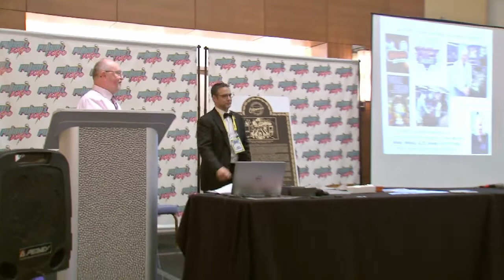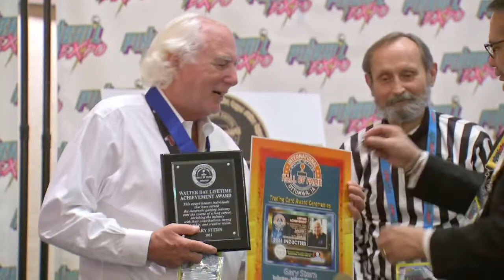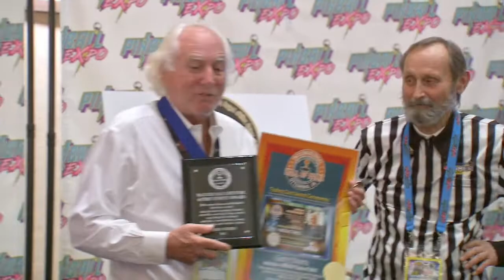Gary Stern acceptance speech at IVGHOF 2021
Gary Stern, Pioneer of the pinball indistry, was inducted into the International Video Game Hall of Fame, class of 2021, for the category of Walter Day Lifetime Achievement Award. This was his acceptance speech on that night in October of 2021.